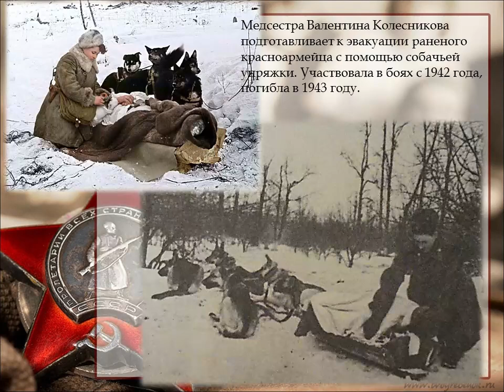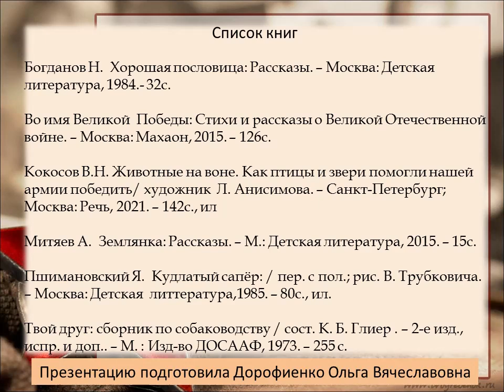Хвостатые герои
В Детской библиотеке № 9 округа Майская горка рассказывают о собаках-бойцах, защищавших нас в годы Великой Отечественной войны.